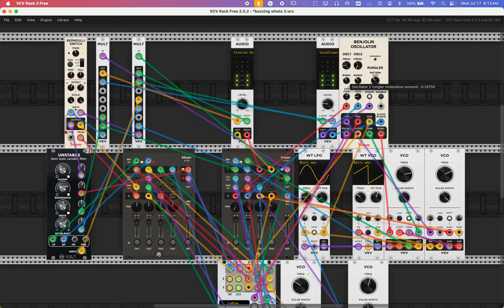Screen Recording 2024 07 17 at 5 49 24 AM vcv2